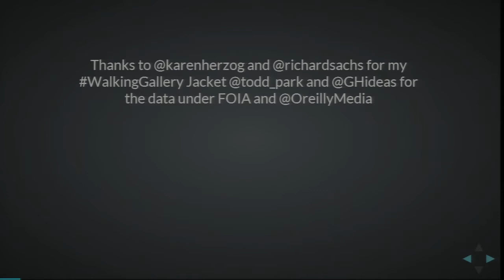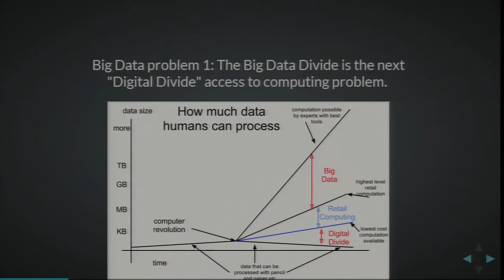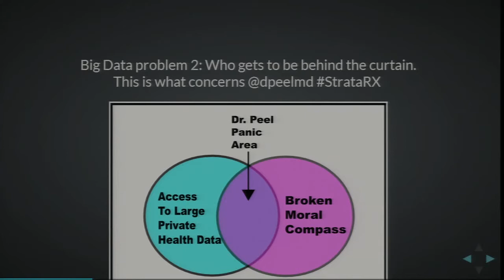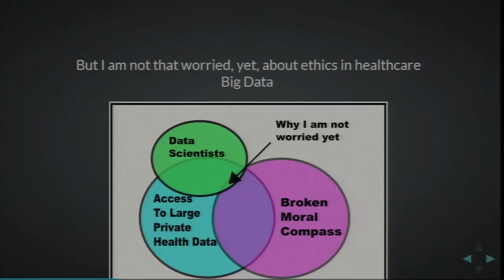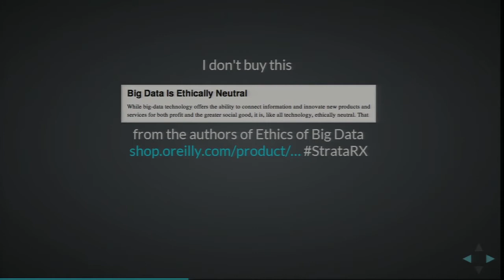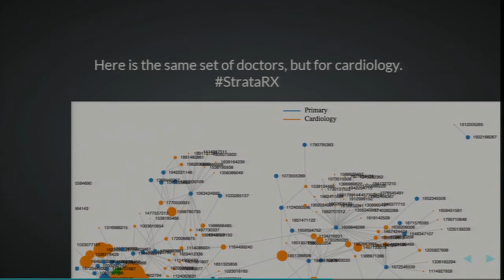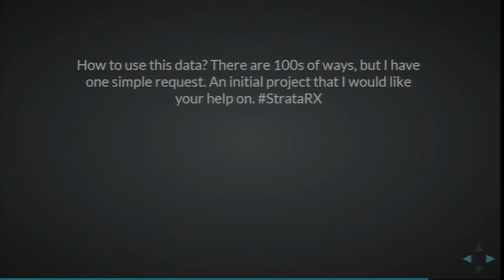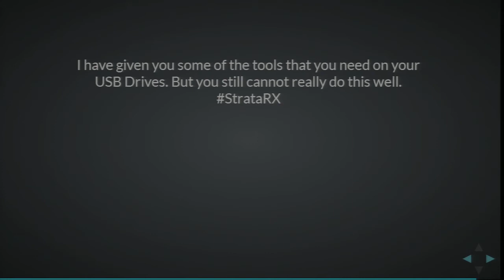Strata Rx 2012: "Buxton's Ghost: The Ethos of Healthcare Data Science", Fred Trotter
What relationship do we, as data scientists, have with patients? The relationship between patient and doctor, when it changes to scientist and test subject has always been strained. Big Data in healthcare will only increase this strain, unless it is used to empower patients. This talk will cover the state of the art in using Big Data to empower patients including the efforts to open up government data sets as part of healthdata.gov. Most importantly, this talk will see the release of an entirely new healthcare data set: The Strata Rx mystery data set. The data set will available initially only to Strata Rx attendees.

Fred Trotter

FredTrotter.com

Fred Trotter is a hacktivist, coding for social change. Trotter is one of the most celebrated health IT and health IT security experts in the country. He is one of the designers of the Direct Project, which is now a mandated health information exchange protocol in the United States. He, along with David Uhlman, wrote the first Health IT book for O'Reilly and the most popular book on the Meaningful Use standards: Meaningful Use and Beyond. Fred is always looking for ways to use to technology to empower patients to get better healthcare.